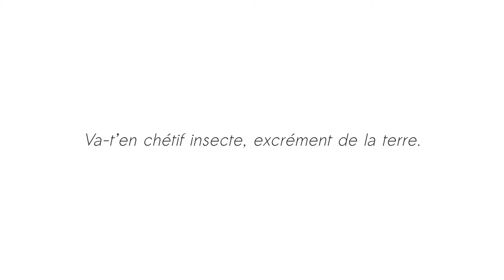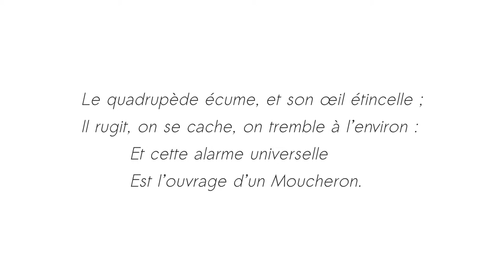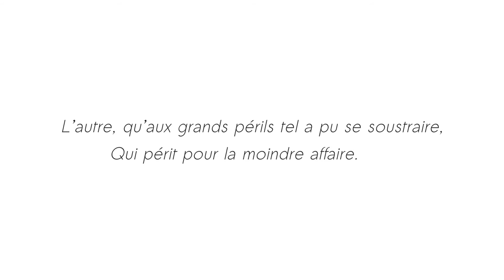Le Lion et le Moucheron - Jean de La Fontaine - Thalie Envolée (HD)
Enregistrement audio du texte « Le Lion et le Moucheron » de Jean de La Fontaine dans le cadre du projet Thalie Envolée

Téléchargez la bande son dans divers formats sur Internet Archive :

Crédits :

Texte : Jean de La Fontaine
Interprétation : Julie Verleye
Direction : Valéry Stasser
Captation & Mixage : Matthieu Van Dyck
Vidéo : Antoine Motte dit Falisse.